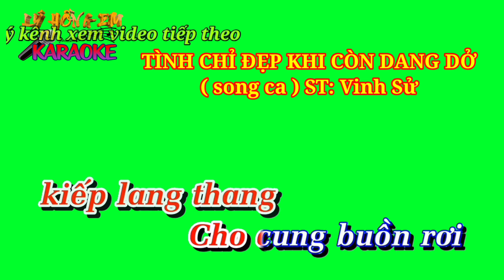Karaoke nền xanh TÌNH CHỈ ĐẸP KHI CÒN DANG DỞ ( song ca) ST: Vinh Sử